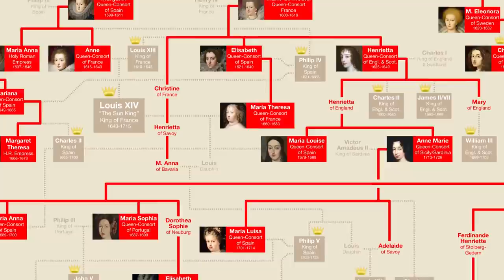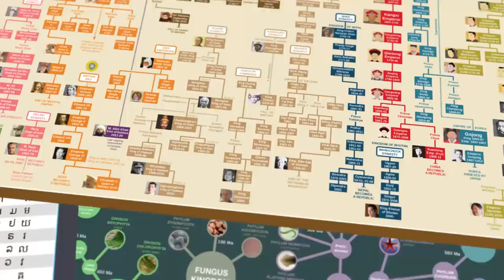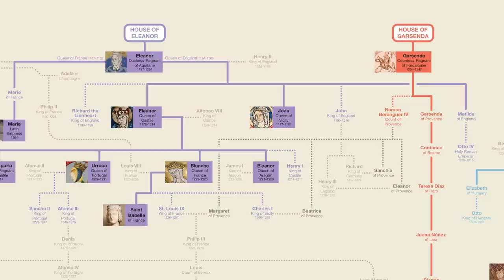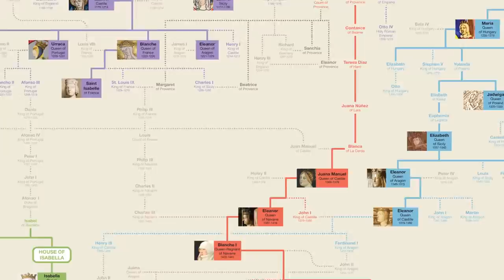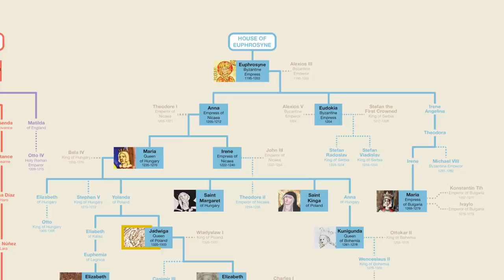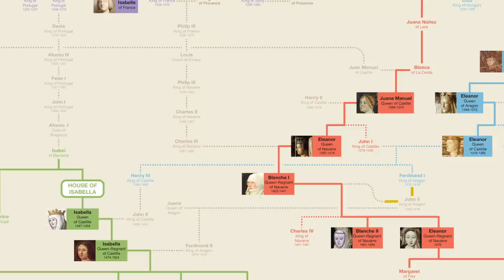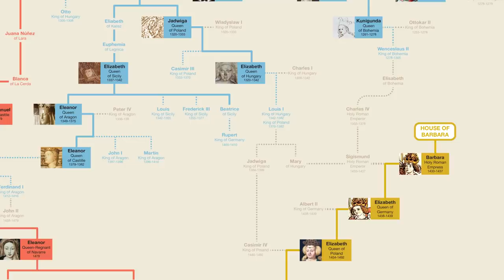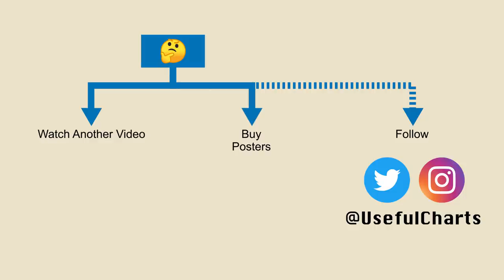Matrilineal Dynasties Part 2 | Eleanor of Aquitaine & Euphrosyne of Constantinople